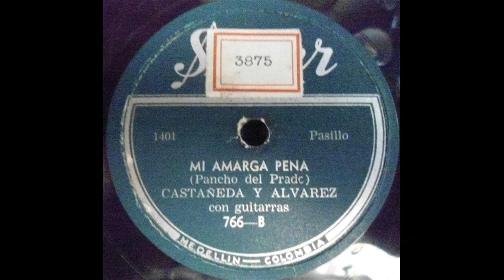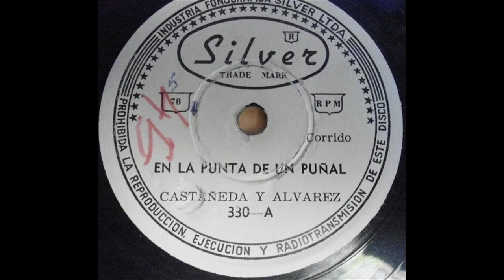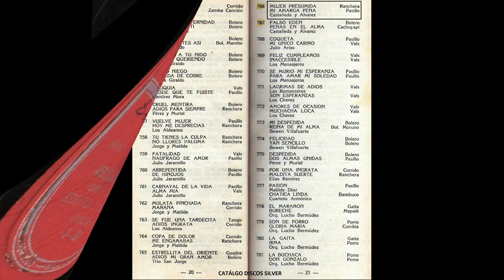Castañeda y Alvarez - Mi Amarga Pena [Pasillo] © ℗ 1956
Título: MI AMARGA PENA
Intérprete: CASTAÑEDA Y ALVAREZ
Autor: PANCHO DEL PRADO “ARTURO RUIZ DEL CASTILLO”
Ritmo: PASILLO
Año de grabación: 1956
Álbum: 78 RPM
Sello: DISCOS SILVER
Ciudad: MEDELLÍN, COLOMBIA